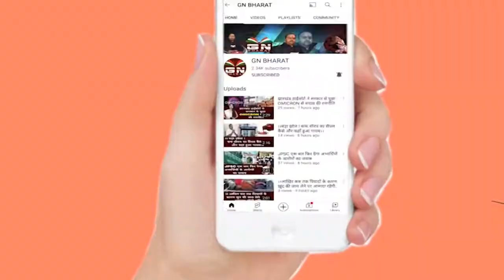Gumla || चैती दुर्गा पूजा समिति द्वारा धूमधाम से किया गया मां दुर्गा की प्रतिमा का विसर्जन